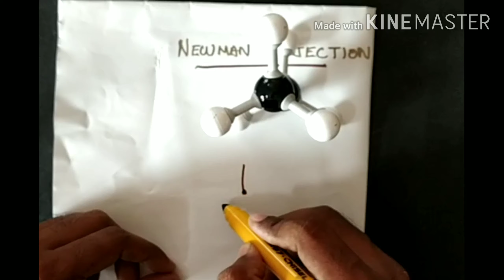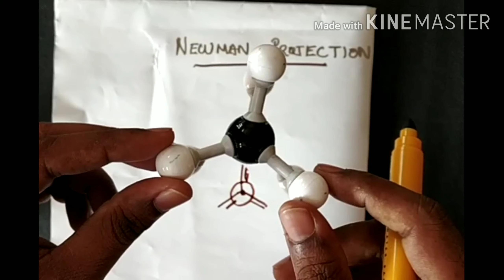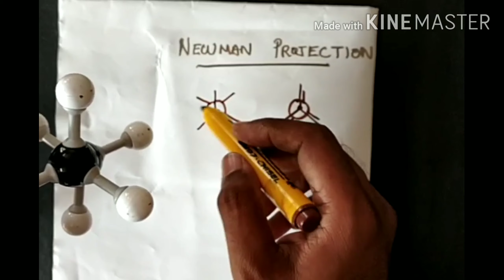Newman and Sawhorse projections of Conformers in Malayalam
Newman and Sawhorse projection explained in Malayalam